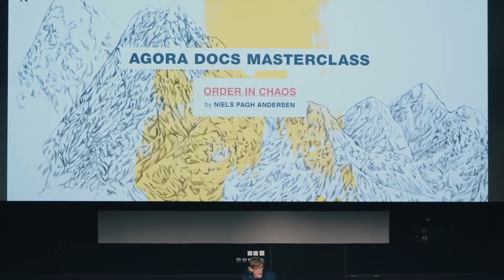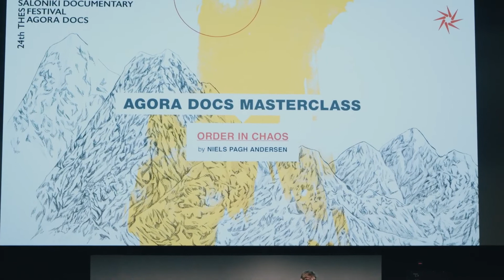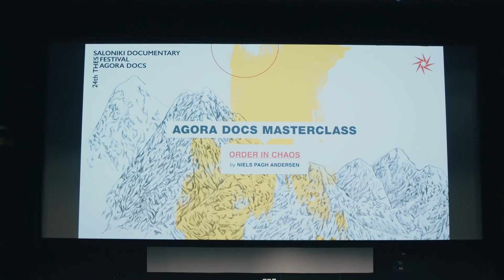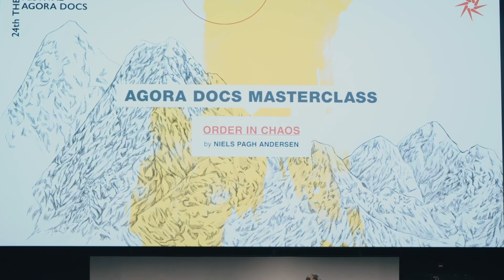TDF24 | Order in Chaos: Masterclass by Niels Pagh Andersen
The Agora Docs Masterclass “Order in Chaos”, delivered by Niels Pagh Andersen, was carried out on Wednesday, March 16th, in Stavros Tornes theater. On the occasion of the release of his new book, titled Order in Chaos - Storytelling and Editing in Documentary Films, the internationally renowned Danish editor Niels Pagh Andersen shares his methods and experiences, accumulated over the course of his long career. From 1979, he has edited more than 250 fiction films and documentaries, such as The Act of Killing and The Look of Silence (both Oscar-nominated). Andersen teaches at various professional labs and film schools around the world.

Το Agora Docs Masterclass «Order in Chaos», με ομιλητή τον Niels Pagh Andersen, πραγματοποιήθηκε την Τετάρτη, 16 Μαρτίου, στην αίθουσα Σταύρος Τορνές, στο πλαίσιο των εκδηλώσεων της Αγοράς του 24ου ΦΝΘ. Με αφορμή την κυκλοφορία του νέου του βιβλίου, με τίτλο Order in Chaos – Storytelling and Editing in Documentary Films, ο διεθνούς φήμης δανός μοντέρ Niels Pagh Andersen μοιράζεται τις μεθόδους και τις εμπειρίες του από την πολύχρονη καριέρα του. Από το 1979 έχει μοντάρει περισσότερες από 250 ταινίες μυθοπλασίας και ντοκιμαντέρ, όπως τα The Act of Killing και The Look of Silence (αμφότερα υποψήφια για Όσκαρ). Ο Άντερσεν διδάσκει σε διάφορα επαγγελματικά εργαστήρια και σχολές κινηματογράφου σε ολόκληρο τον κόσμο.